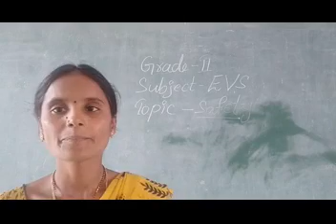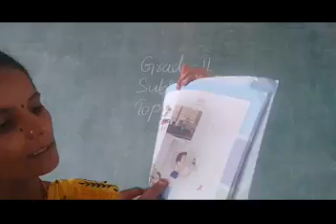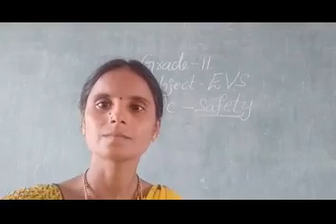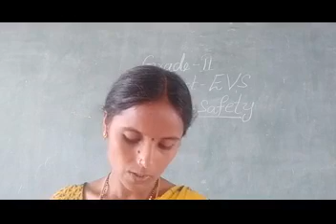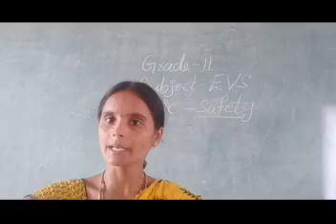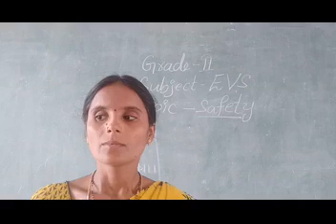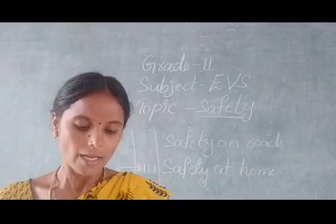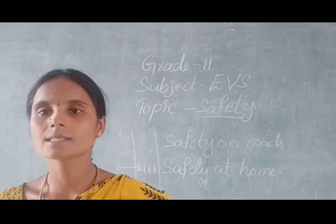2nd Class - EVS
Safety Part-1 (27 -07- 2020)